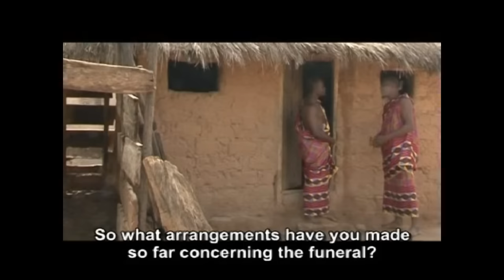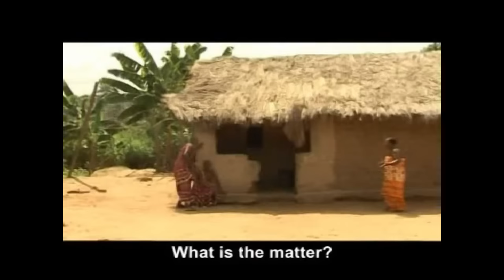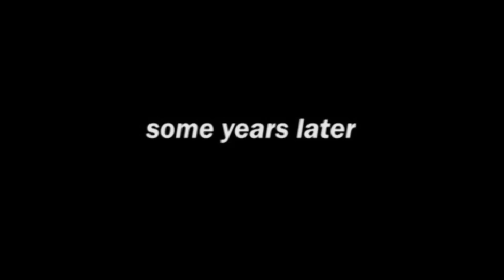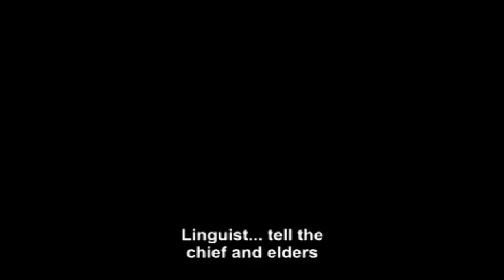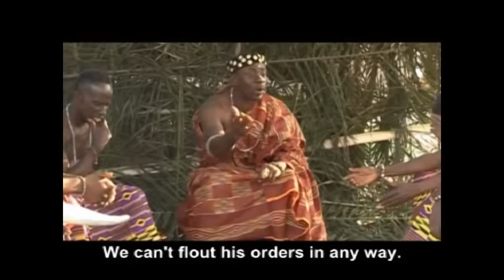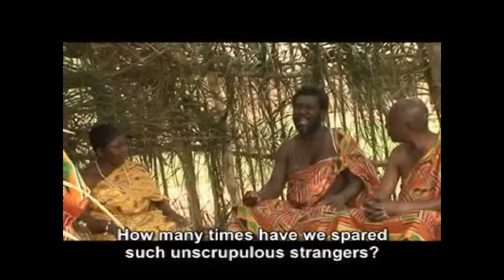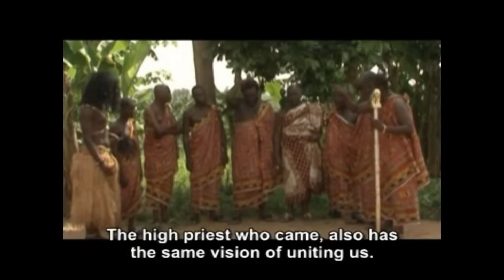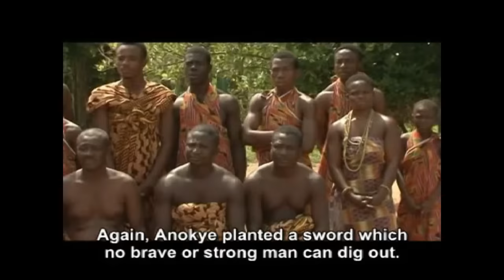Komfo Anokye (Agya Koo, Lilwin, Akrobeto) - A Ghana Movie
This Interesting Ghanaian Movie narrates the cultural history and unification of Ghana by a gifted child who grew up to be a powerful young man. It promises to be educative and insightful

Cast: Agya Koo, Rose Mensah, Kwadwo Nkansah, Benedicta Garfah,

Komfo Anokye
Ghana Twi Kumawood Movie